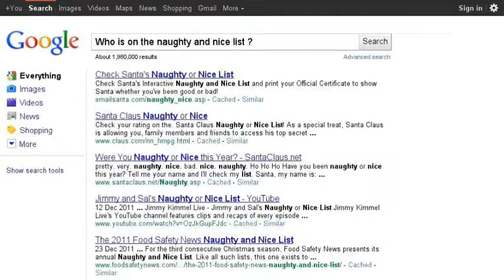How to meet Santa claus